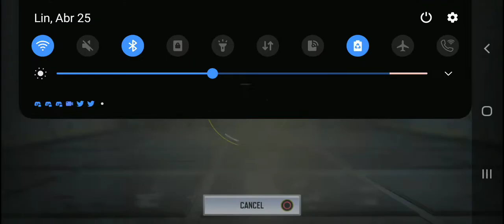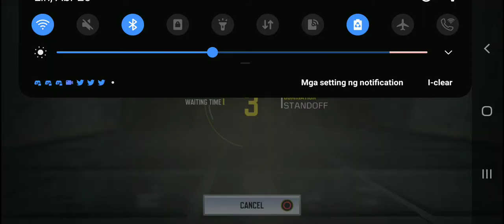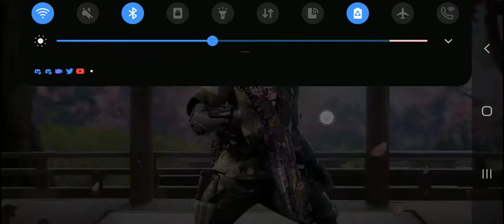Call Of Duty: Mobile (Multiplayer) - Raid & Standoff (Domination) (with PS4 Controller)